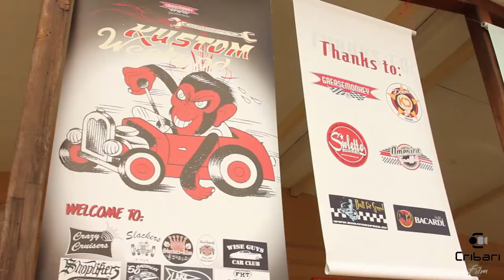8° Kustom Weekend - Cribari film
Contatti Kustom Weekend